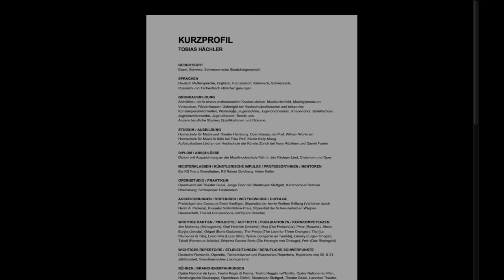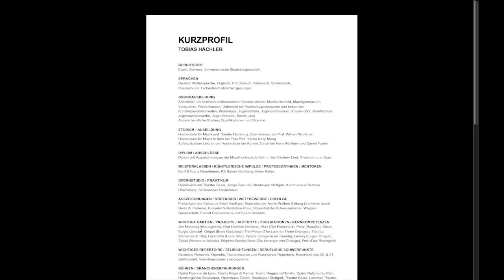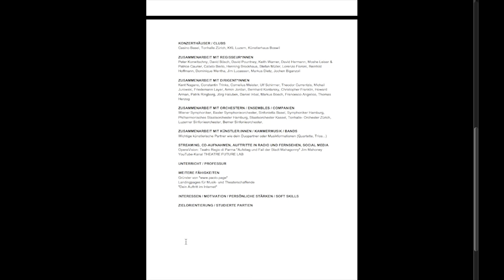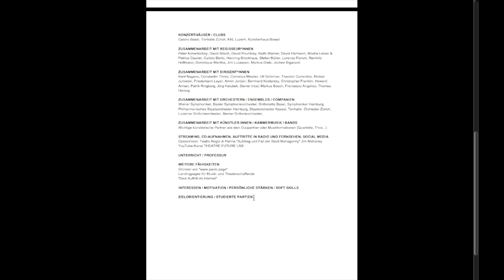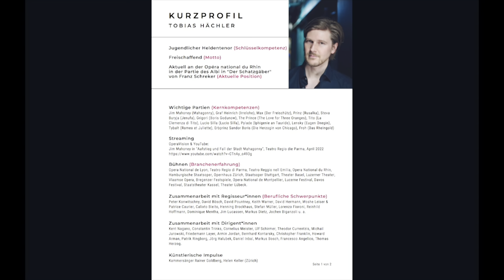Kurzprofil für Theaterschaffende und Musikschaffende, CV, Vita, Biografie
Das Kurzprofil eignet sich um eine  komplexe Laufbahn darzustellen und Ordnung in einen chaotische Lebenslauf zu bringen. Hier für Opernsänger und Opernsängerin, Musiker und Musikerin. Tipps und Tricks zum Erstellen von Bewerbungsunterlagen für Theaterschaffende und Musikschaffende. CV, Vita, Bio, Biographie.